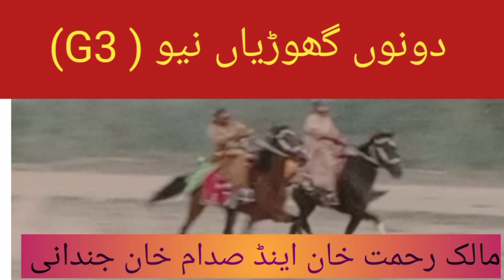گھوڑی نیو G3 مالک رحمت خان اینڈ صدام حسین جندانی ،اگر ہماری ویڈیو اچھی لگے تو یوٹیوب چینل سبسکرائب